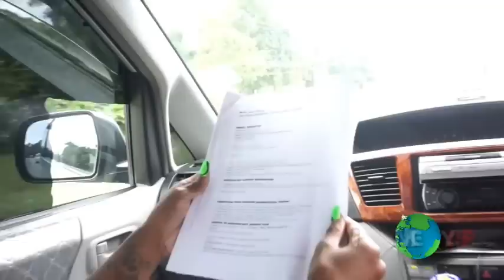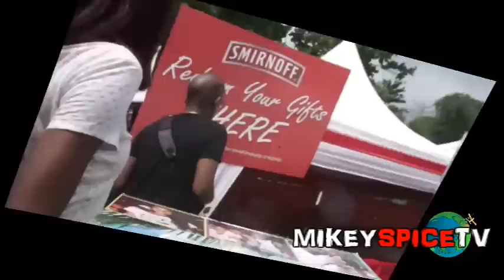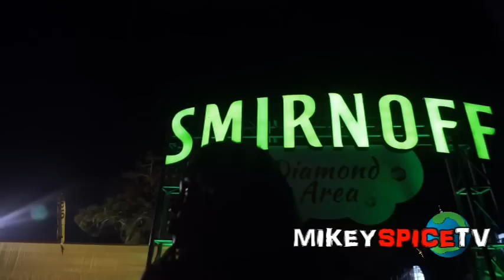DREAM WEEKEND 2014 NEGRIL JAMAICA: MIKEY SPICE TV presents DREAM OR DIE EDITION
SORRY!! SOUND HAS BE DELETED
BUT CLICK THE LINK BELOW FOR THE (REPOST with SOUND)

2014 SMIRNOFF DREAM WEEKEND